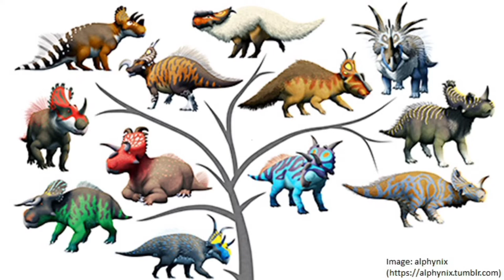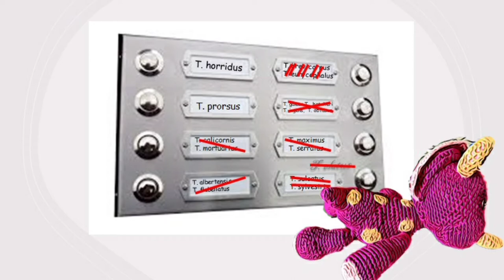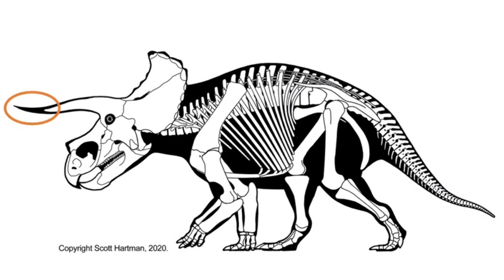Lisa, Max & el T. rex en Espanol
A huge "thank you" to J.E. Macias-Aguayo, from the Department of Engineering, University Cambridge, for translating and lending his voice!